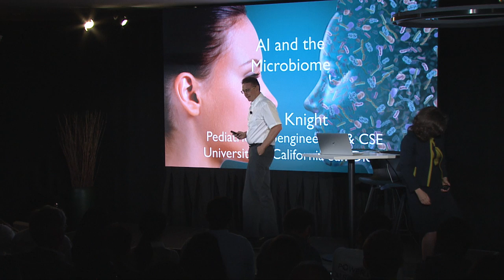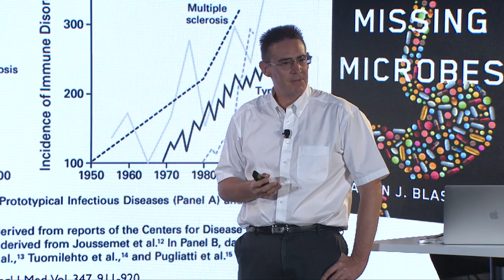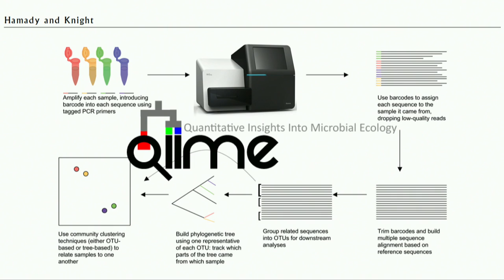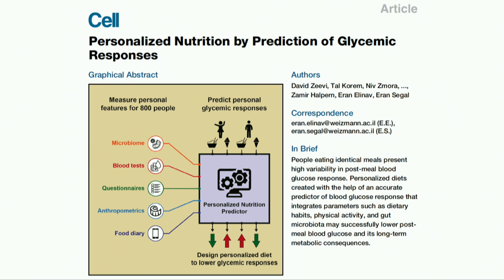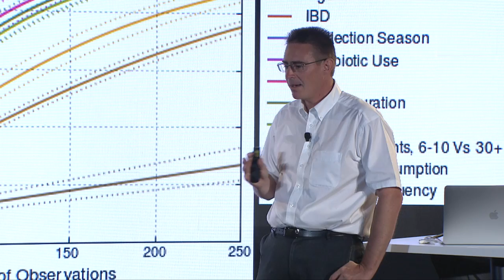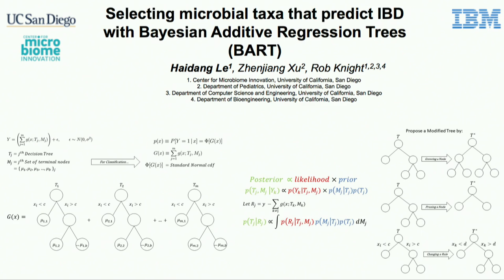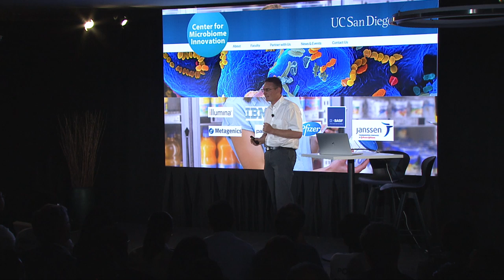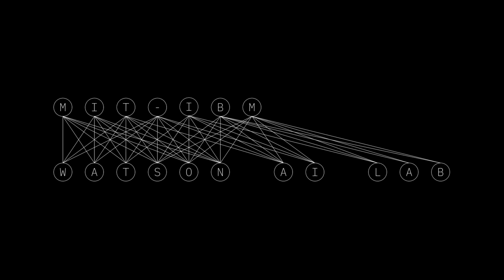Keynote: AI and the Human Microbiome | Rob Knight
Inaugural AI Research Week, hosted by the MIT-IBM Watson AI Lab. Rob Knight discusses the state of the art in Human Microbiome research.

Keynote Speaker
Rob Knight, Founding Director of the Center for Microbiome Innovation, and Professor of Pediatrics and Computer Science & Engineering at UC San Diego